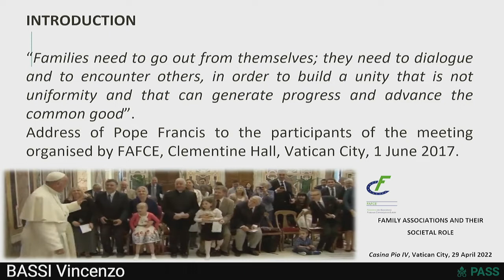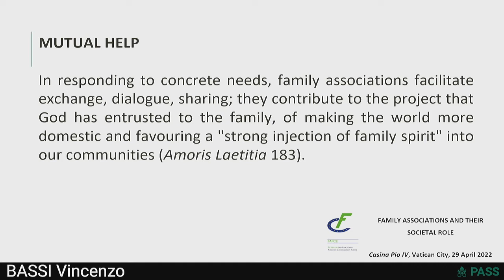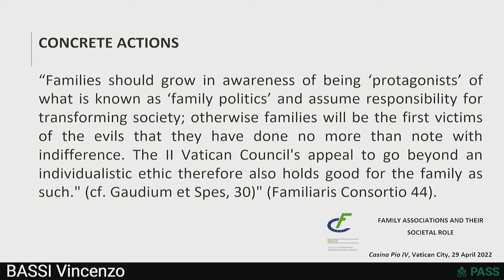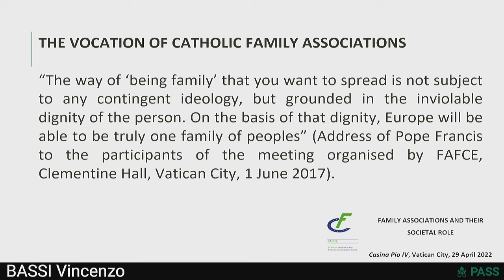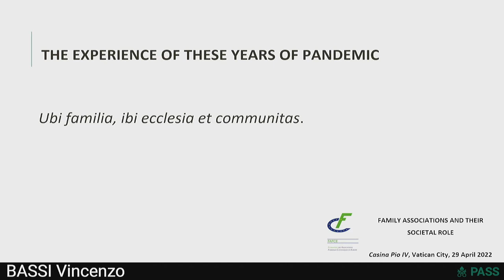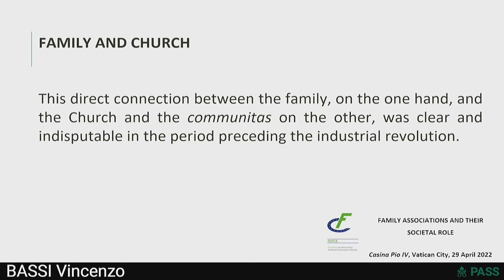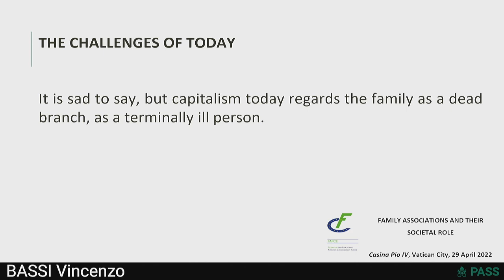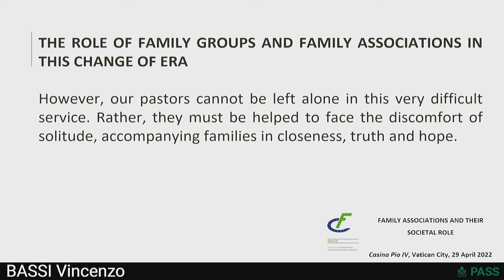48 Vincenzo Bassi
SESSION 6. FAMILY LEGISLATION

Family Associations and Their Societal Role
Vincenzo Bassi

Plenary Session on the Family as Relational Good: The Challenge of Love

The Pontifical Academy of Social Sciences